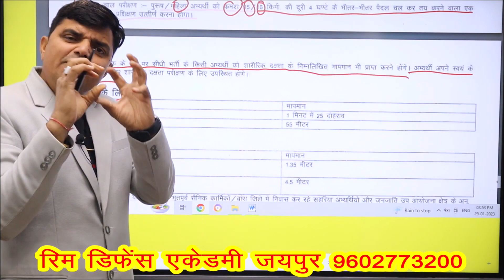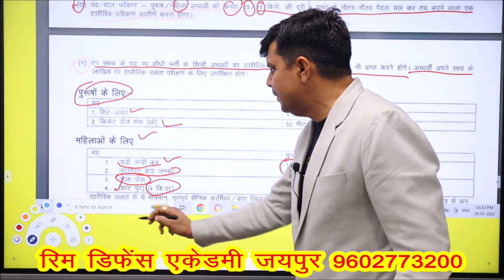वनरक्षक के फिजिकल में क्या क्या होगा ? || Van rakshak - 1